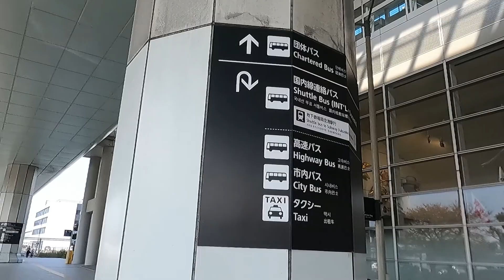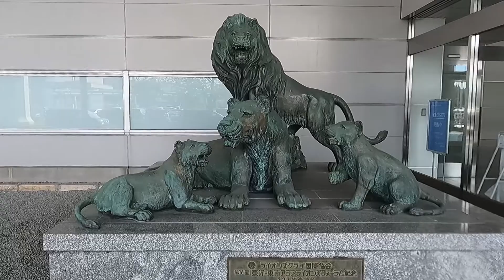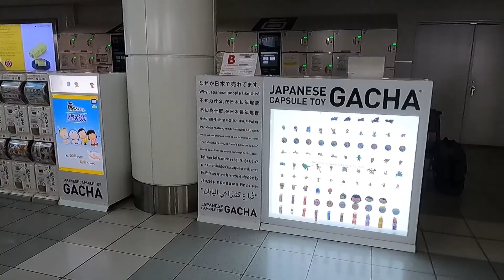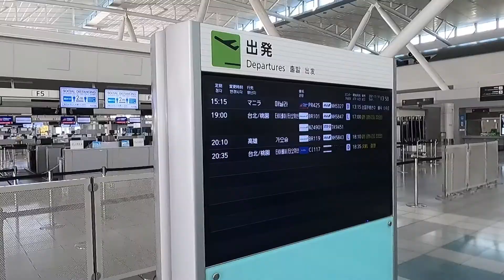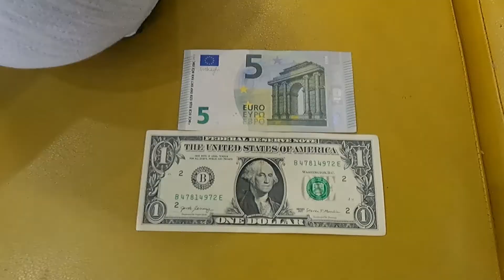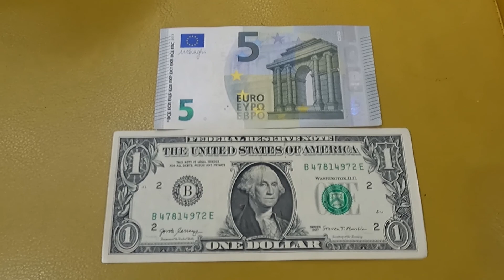利用者が激減した福岡空港国際線ターミナルに行ってみました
コロナ以前に行ったことがあるのですが、この日は利用客もかなり少なくガラガラの空港をみてきました。

このチャンネルではほかにもたくさんのおでかけ動画を投稿する予定です。日本全国いろんなところに行ってみたいです。応援よろしくお願いします。
こちらは↓車窓動画を投稿しているちゃんねるです。